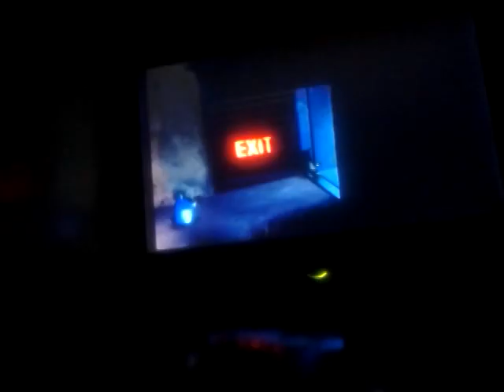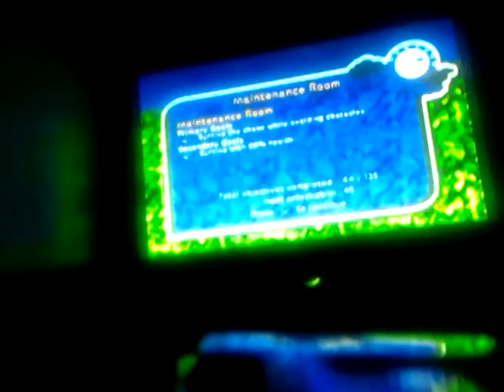(OLD) Over The Hedge The Game Part 11 Wild West Fights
Now we're in this Wild West game and we have to dodge those targets and defeat enemies.